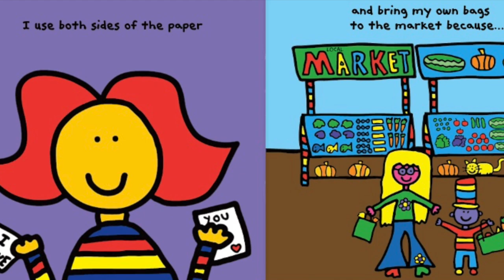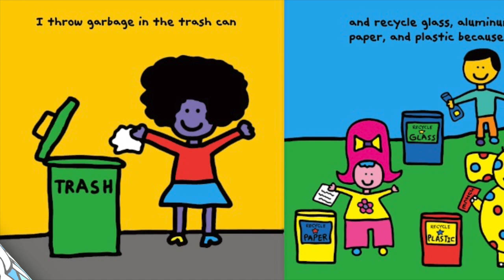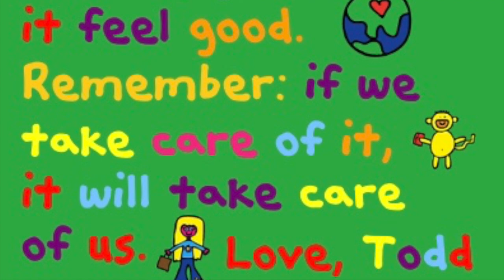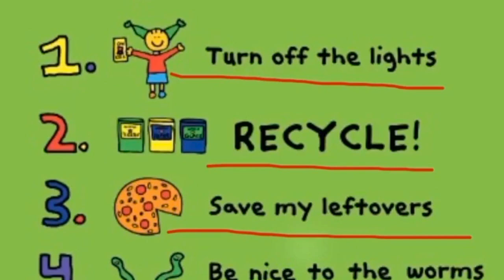The Earth Book by Todd Parr